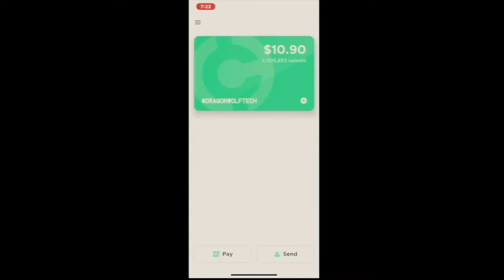New Dragonwolftech Channel Trailer